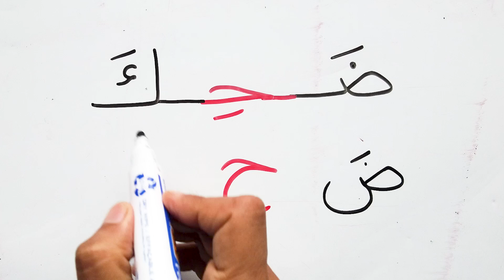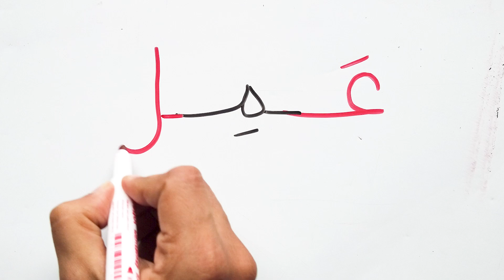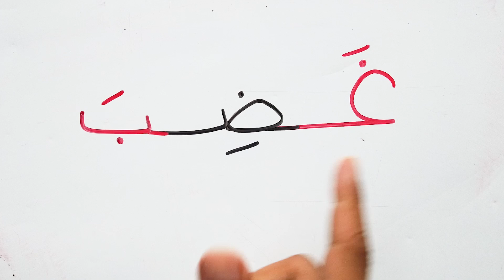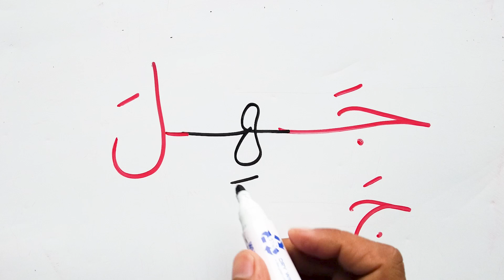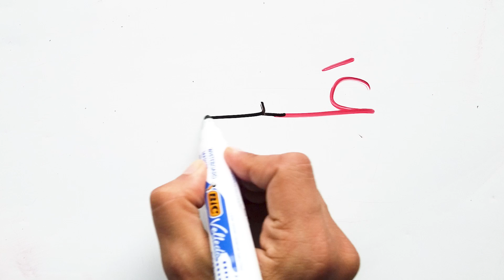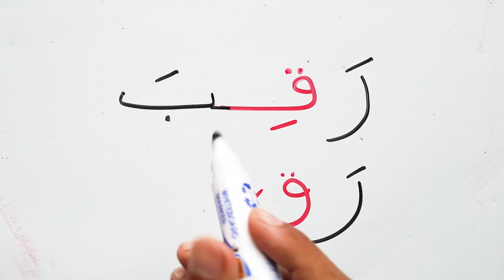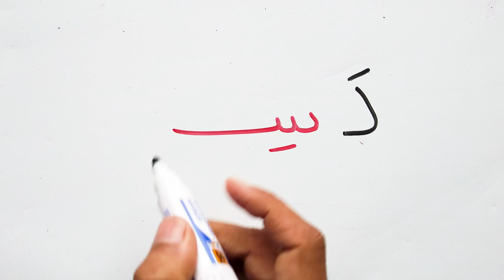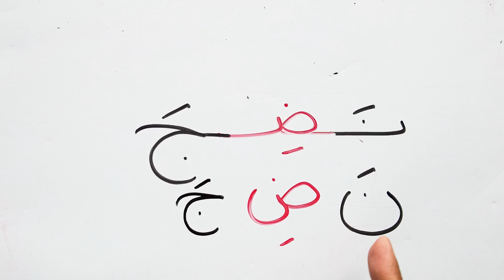الحروف العربية مع الكلمات بحركة الفتح والكسر كلمات ثلاثية سهلة للمبتدئين تهجي حروف الكلمة تأسيس 2